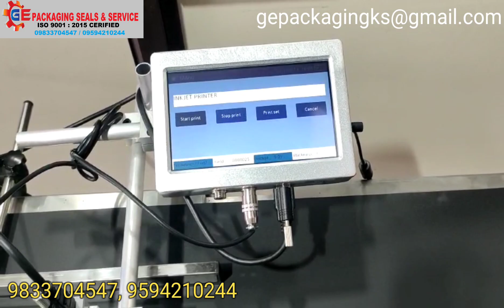Online printer,.....for more details , 9594210244